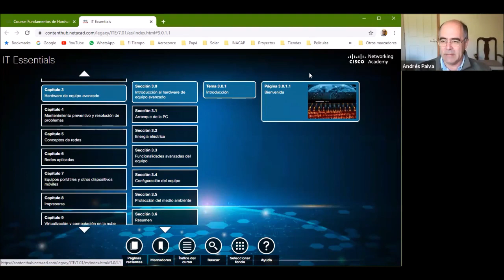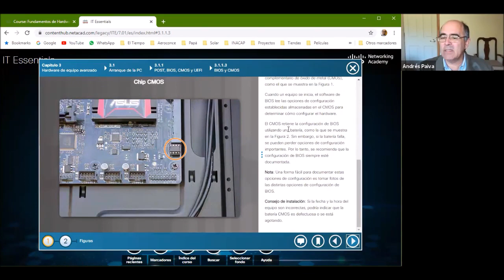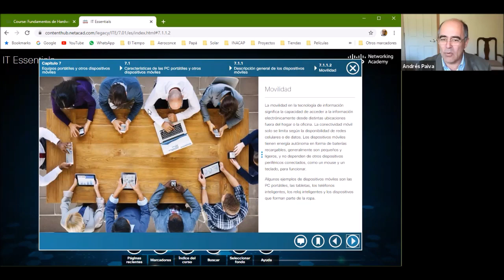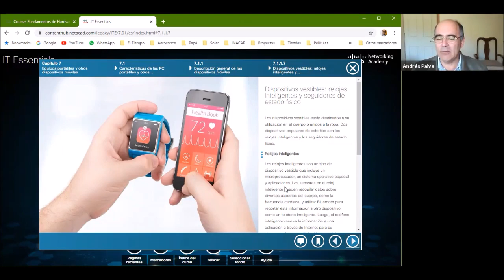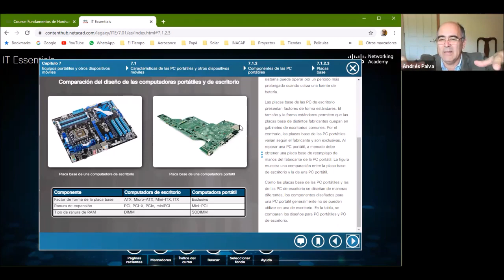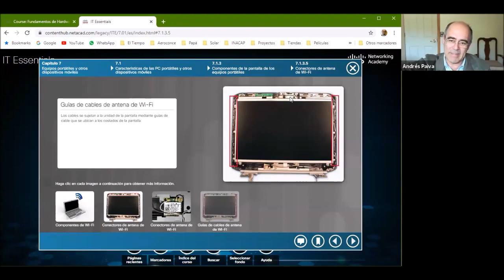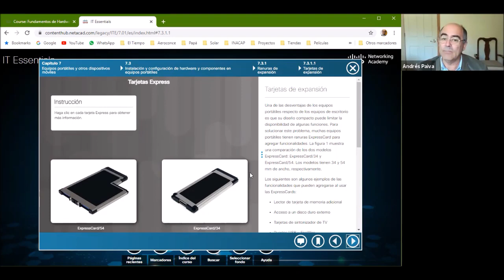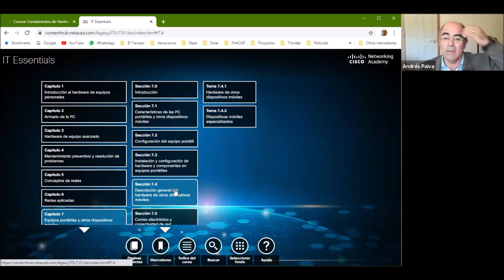TI2013 04 117 Cisco Cap 3 y 7